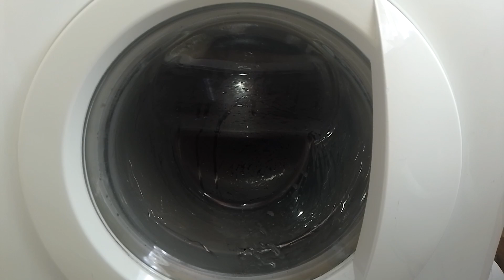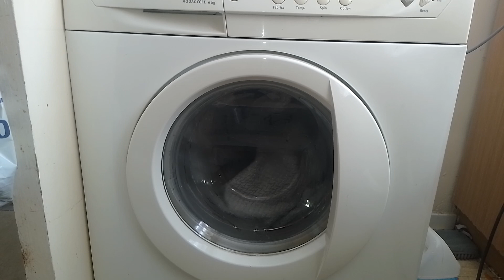zanussi zwf1632 full ramp up to 1600